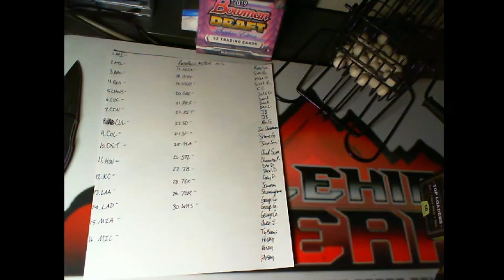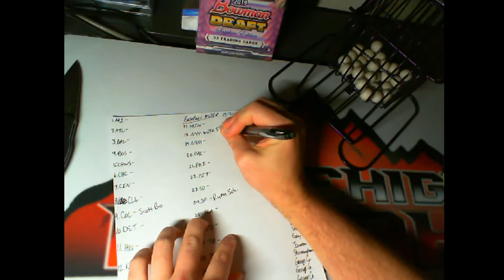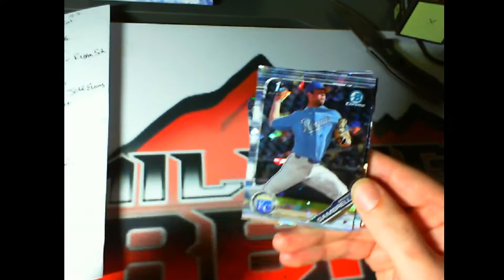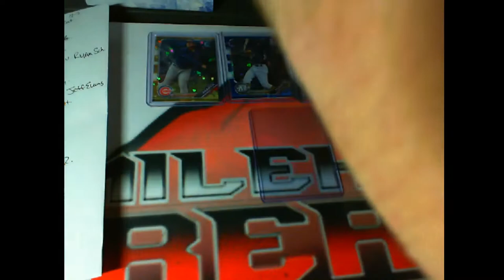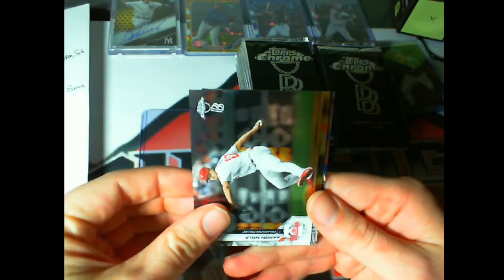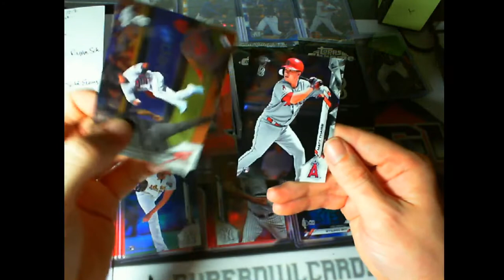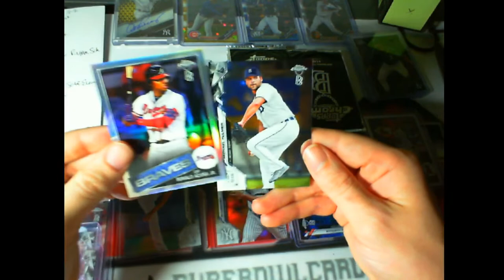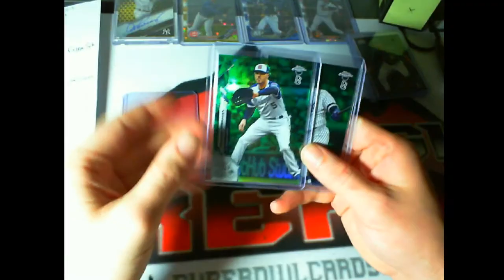Baseball Mixer 12/2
2020 Contenders
2020 Bowman Chrome